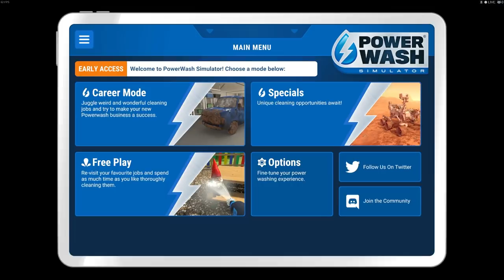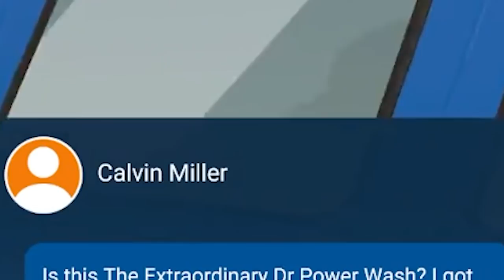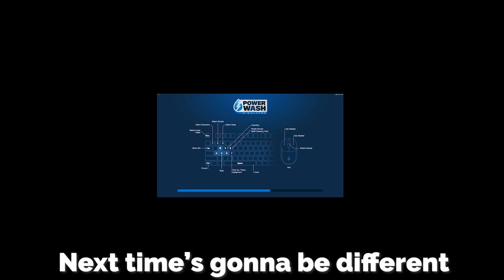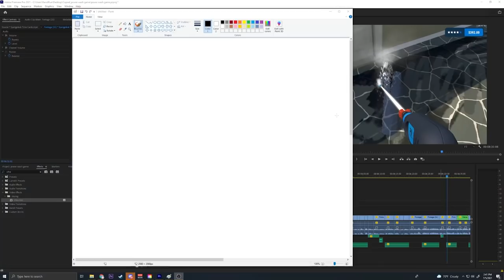The MOST SATISFYING Game EVER made.. (Power Washing Simulator)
BSHHHHHHH!